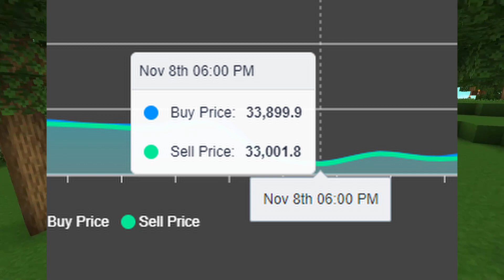Stop Missing Out On UPDATE Investments! (Hypixel Skyblock)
Stop Missing Out On UPDATE Investments In Hypixel Skyblock, In Todays Video I Go Over An INSANE Investment You Probably Missed Out On, And How To Prepare For Next Time!